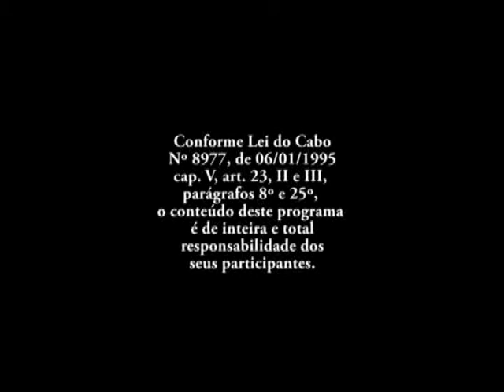460ª Expressão Universitária - URI Erechim - 16/07/2018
Professores Julio Brancher e Raquel Lorensi falam do projeto de aproveitamento do lixo orgânico